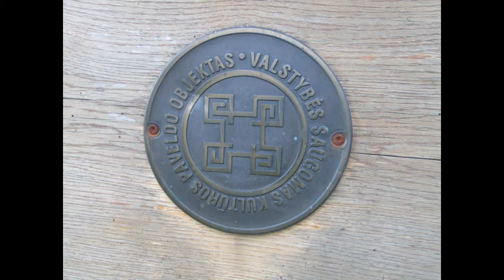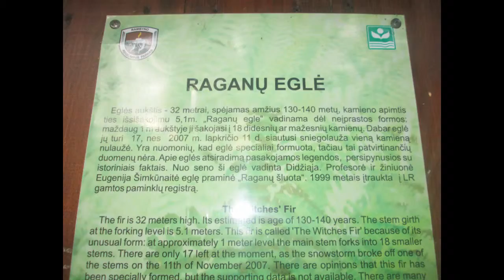Vaizdai iš Opštainių ir Vilkiškių piliakalnių.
Kelionė į Vilkiškių ir Opštainių piliakalnį, taip pat aplankyta ir raganų eglė. 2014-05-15